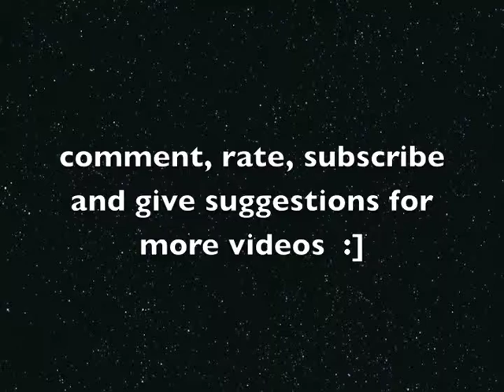brown eyes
acoustic cover of brown eyes